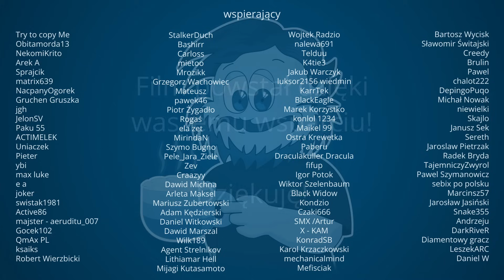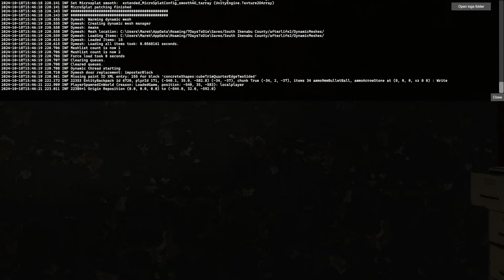7 Days To Die v1.1 Afterlife #1 Wymuszony Restart!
7 Days To Die v1.1 Afterlife #1 Wymuszony Restart!